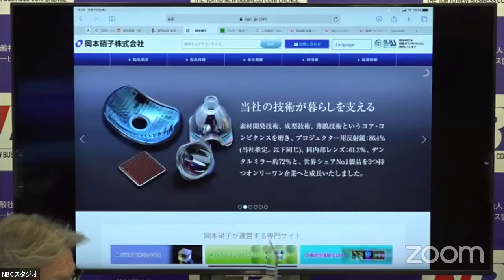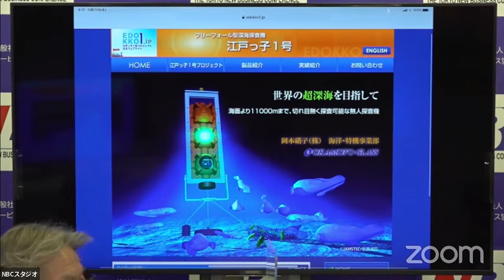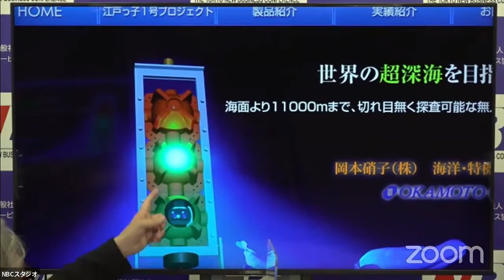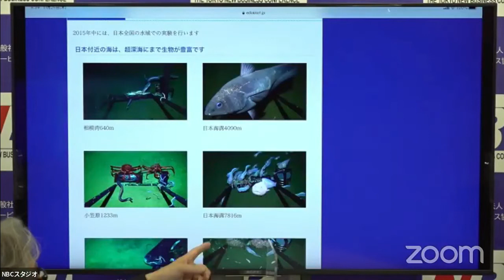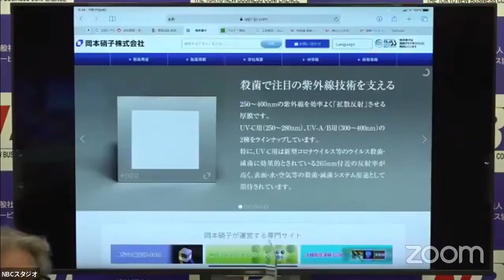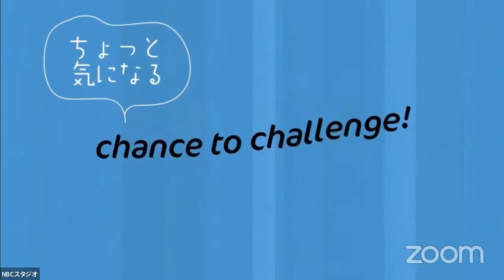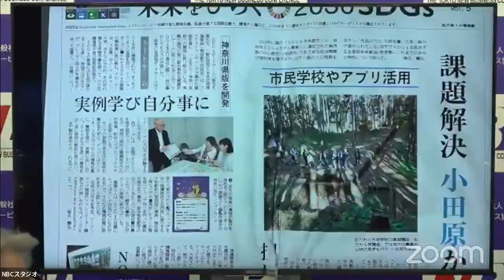#21「NBC ビヨーンドビジネスチャンネル」 ゲスト：岡本 毅 氏（岡本硝子株式会社）／今井 一男 氏（株式会社 ミライト）12月8日放送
『NBC ビヨーンドビジネスチャンネル』よりコーナーを抜粋して公開しています。

＝＝＝2021年12月08日放送回は＝＝＝

☆コーナー①「NBCフロントフェイス」
ゲスト：岡本　毅氏（岡本硝子株式会社　代表取締役会長兼社長）
内容：プロジェクター用反射鏡、プロジェクターの内部レンズ、
デンタルミラーの世界シェアがナンバー1でお馴染みの岡本硝子さんが、新しい企画にチャレンジしました！
その名は「江戸っ子１号」！
その「江戸っ子1号」を使用した環境調査手法がISO規格として承認されるまでの経緯についてお話くださいます。
今回は特別に岡本氏の経歴についても伺います。

☆コーナー②「Chance to Challenge」
ゲスト：今井一男氏（株式会社　ミライト 神奈川支店 　部長）
内容：神奈川新聞「Innovation　Times」のコーナーで取り上げられたSDGsボードゲームの認定ファシリテーターの今井氏がご登場します。
SDGsが何のか？日本社会の課題対応や解決策について
ボードゲームを通して楽しみながら学んでみませんか？
企業や学校などの教育研修にも活用されています！
一般社団法人　未来技術推進協会が認定しているSDGsボードゲームファシリテーターから持続可能な世界に向けて「社会課題を自分ゴト化し、一歩を踏み出す」活動にご興味のある方は、

‹お知らせ›
◇■『NBC Beyo⚡nd Business Channel』■◇
NBCが毎週水曜日お昼12時よりFacebookライブにて生配信しています。
生配信にはフリーアナウンサーの井上綾夏さんが進行をしてくださいます。
ご興味がございましたら、ぜひご覧ください！

最新情報はホームページにて随時更新！
◇■NBC　HPはこちら■◇
NBCの活動はFacebook、HPでチェックできます！よろしくお願いします。